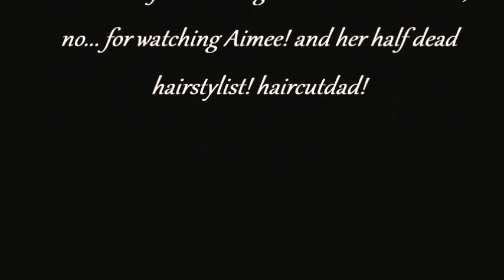Aimee shaves her red head AGAIN!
Aimee getting a buzzcut to get Leopard Print! very short haircut, buzzcut, headshave